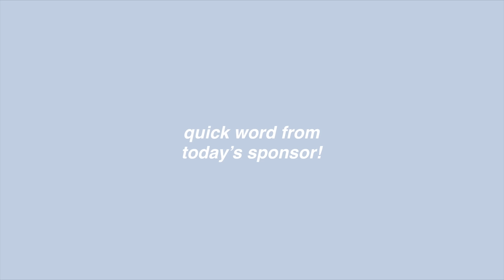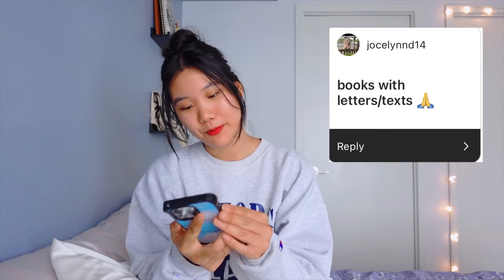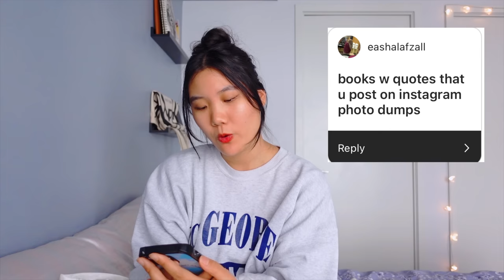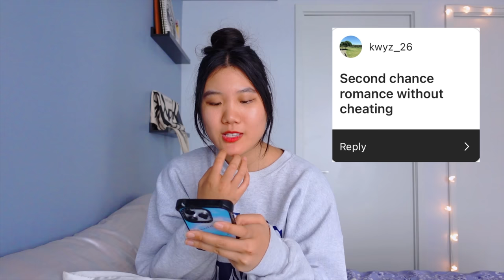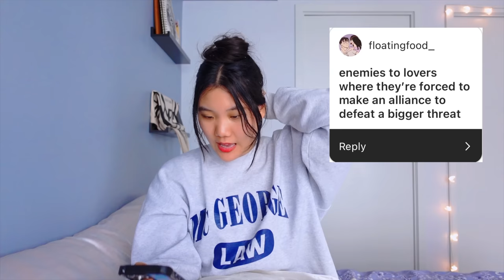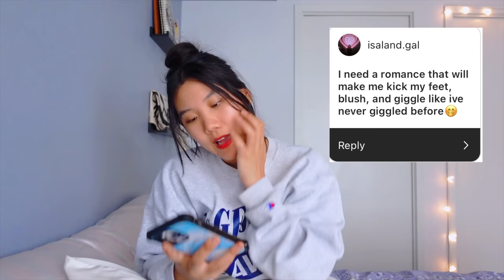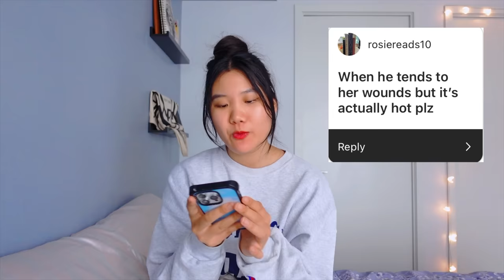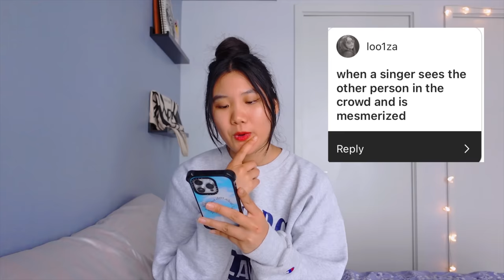YOU requested books with these HYPER-SPECIFIC book tropes, so i am here to deliver 💅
To try everything Brilliant has to offer—free—for a full 30 days, .

here is another hyper-specific book trope video for you all - with EVEN MORE book recommendions than last time!

Amazon Wishlist with all of YOUR recs 🫶

Timestamps:
0:00 - intro
0:36 - brilliant (sponsor)
1:56 - books with letters/texts
3:42 - everyone can see it except them
4:20 - found family working together to solve something
4:39 - books with quotes to post on photo dumps
5:00 - girl sits in his lap
5:20 - involving shakespeare
6:06 - slow burn Fantasy Romance like SoC
7:06 - acc enemies to lovers where they try to kill each other
7:25 - second chance Romance w/o cheating
8:00 - academic rivals to lovers and they think the other hates them
8:24 - book that makes u cry and throw up
8:51 - girl loses control of magic and boy brings her back
9:14 - enemies to lovers with alliance to defeat bigger threat
9:30 - academia vibes
10:19 - characters getting caught doing smth sus so they kiss
10:43 - balcony/rooftop scene
11:13 - Romance to make u giggle and kick ur feet
11:36 - misunderstood morally grey man
11:54 - secret/hidden IDENTITY
12:22 - love triangle between brothers
12:38 - brothers best friend
13:01 - “he’s so Annoying” said with a smile
13:31 - found family with parent-child relationship
14:11 - will herondale coded character
14:22 - he tends to her wounds
14:54 - one without family meets one with huge family
15:25 - GUT wrenching soul crunching love confession
15:55 - found family of ppl from broken homes
16:14 - singer sees someone in the crowd
16:27 - keeping romance a secret from everyone
16:50 - bttm butterflies 🦋
17:10 - lesbian friends to lovers to enemies
17:28 - falling in love with a ghost
17:37 - outro